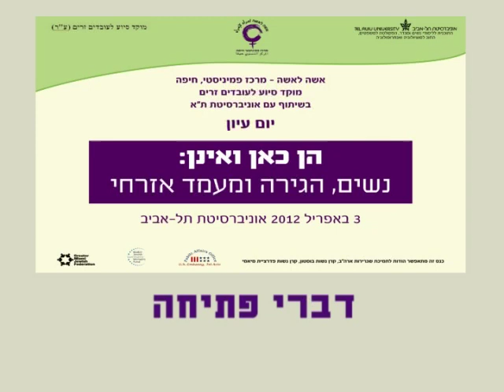הן כאן ואינן: נשים הגירה ומעמד אזרחי- דברי פתיחה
יום העיון "הן כאן ואינן" בנושא נשים, מעמד והגירה נערך ב3/4/2012, באוניברסיטת תל אביב ע"י תנועת אישה לאישה, מוקד סיוע לעובדים זרים ואוניברסיטת תל אביב. היום נפתח בדברי פתיחה שנישאו ע"י ח"כ אורית זוארץ- יו"ר וועדת משנה למאבק בזנות וסחר בנשים, ד"ר דפנה הקר- הפקולטה למשפטים והתוכנית ללימודי נשים ומגדר, אוניברסיטת תל אביב, ועו"ד שירין בטשון- יו"ר ועד המנהל, ארגון אשה לאשה- מרכז פמיניסטי חיפה.